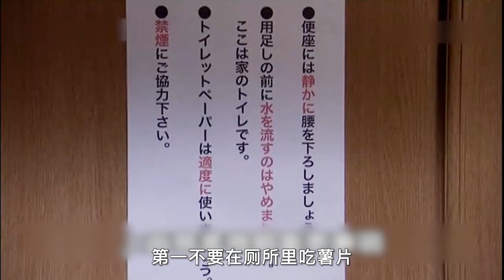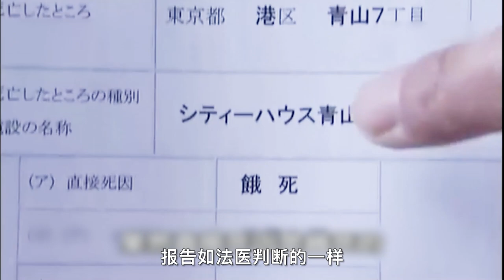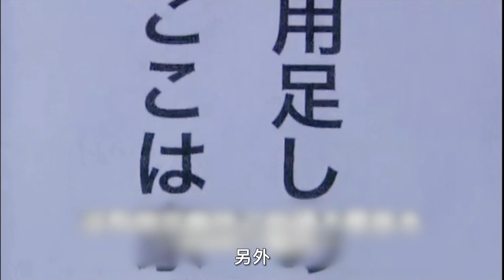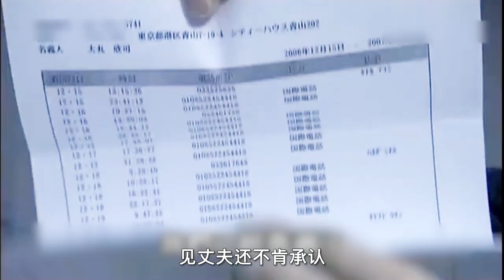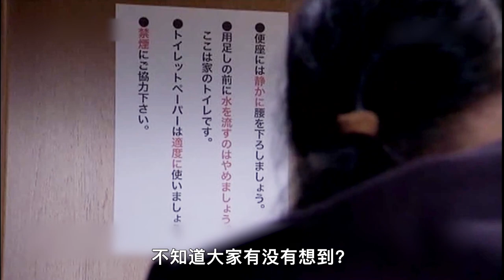【汪哥】500斤胖女人坐塌馬桶，被卡住整整30天，活活餓死，懸疑劇